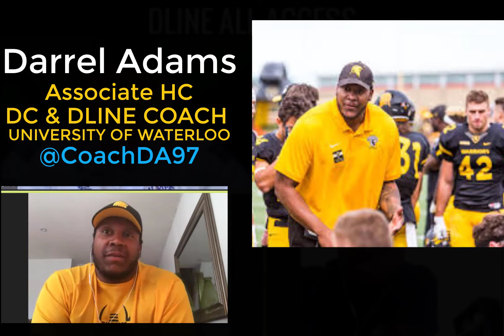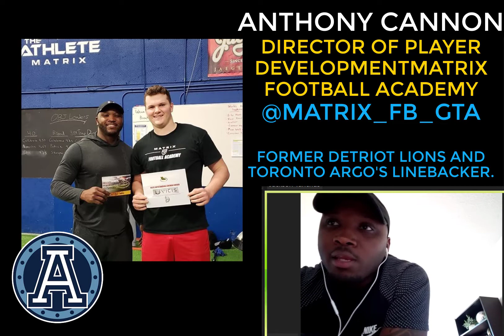DEFENSIVE LINE ALL ACCESS: We talk everything from pass rush fundamentals to recruiting Dlinemen.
In this weeks All Access Episode we talk to 3 of the best developers of Defensive Line Talent in the Country. NFL experience,  CFL experience and National Champions Success these 3 have a TON  to teach athletes and coaches alike. Coach Darrel Adams, DLINE coach, DC & Associate HC with the Waterloo Warriors draws on his time with the Jets and Ticats to develop his athletes. Coach DA is not the only panelist with NFL Experience, as we also hear from Coach Anthony Cannon, a draft pick of the Detroit Lions, Coach Cannon played 3 seasons with the Lions before Joining the Toronto Argo's in the CFL. Since joining the coaching world, Coach Cannon has spent time with Wilfrid Laurier and U of T, and is now the Director of Player Development with Matrix Football. Our 3rd Panel is on of the Top Developers of Canadian Defensive Line in the last 20 years! Like Coach Adams, Coach V is also the DLine Coach, DC and Assocaite Head Coach for his program, Wilfrid Laurier University. Coach V has been a staple in the OUA and is the longest tendered DC in the Province. In his time at Laurier, the Hawks have been know for being a PIPE LINE to the CFL including 7 Defensive Linemen Drafted or singed to the CFL Since 2015. And their Defense was a crucial part of the their 2005 National Championship under Coach V. Truly grateful to have the chance to sit down and talk DLINE PLAY with these 3. All 3 are fantastic role models for coaches and athletes who want to take their game to the highest level.